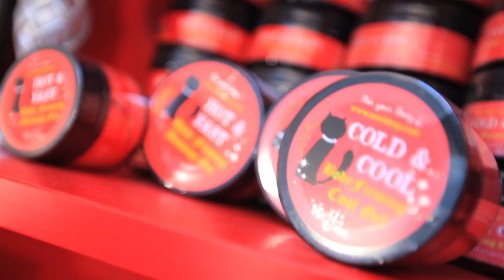Veryvery tv Very DIY น้องพริม เพชรรัตน์